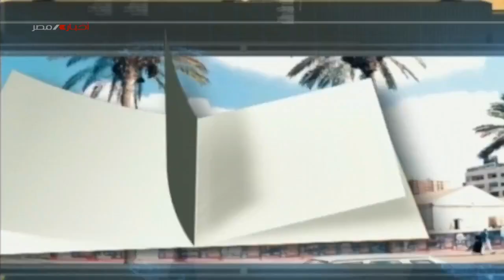ملفات .. قراءة في جهود الدولة لدعم قطاع السياحة 22-7-2022